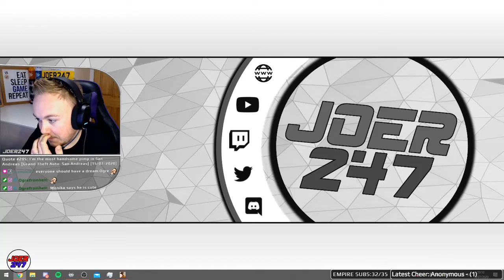JoeR247 Plays Grand Theft Auto San Andreas - Part 39 - Getting Jizzy with It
JoeR247's set himself a crazy challenge. Complete Grand Theft Auto San Andreas 100%. He must be mad. Come join the fun as we venture into the land of San Andreas, and complete all missions, stunts, rampages, packages and side missions. It's gonna be a long haul!